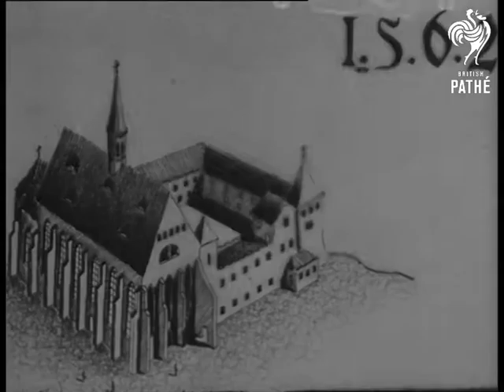Czech Convent Rebuilt (1965)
Czechoslovakia.

CU. Pencil sketches of the Amauz Convent over the ages. Various shots showing the convent burning to the ground during a raid in 1945. Various still photographs taken during reconstruction of the convent. Various shots of several proposed models of how the convent could look. LS. The convent from across the river.

(Comb. Lav.)

Date found in the old record - 24/08/1965. Czech voiceover.
 FILM ID:3126.14